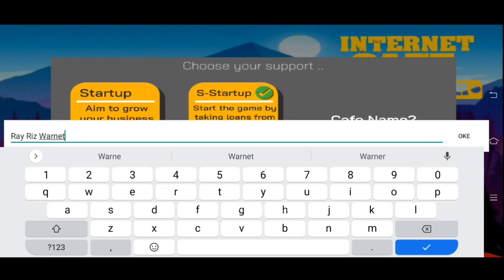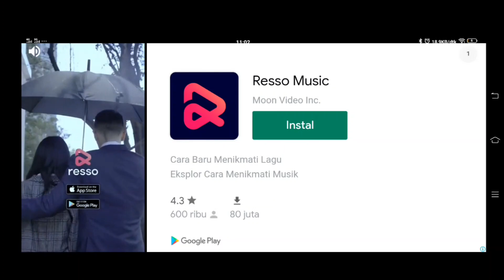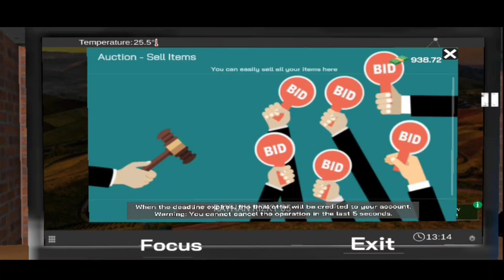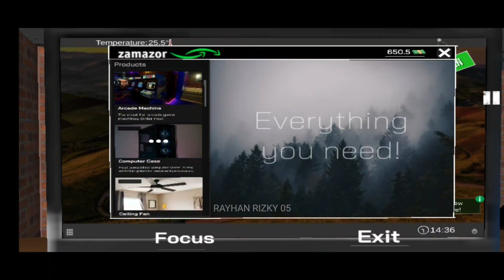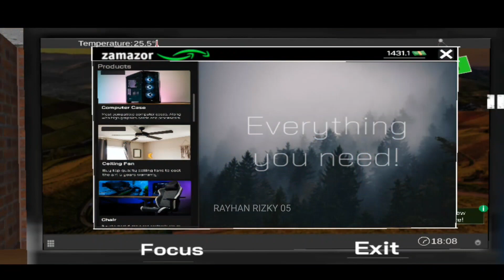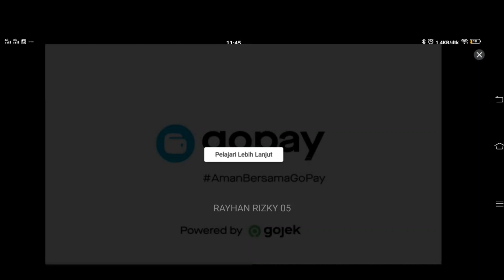Cara Merintis Bisnis Warnet Cafe | Internet Cafe Simulator Part 1